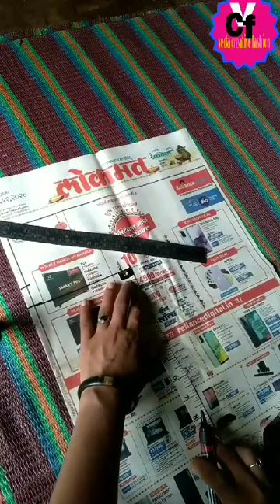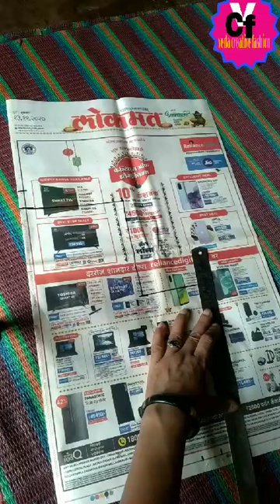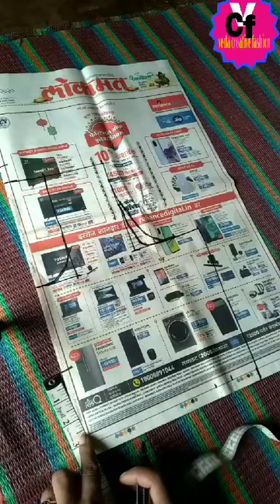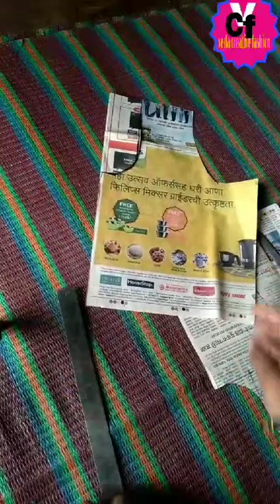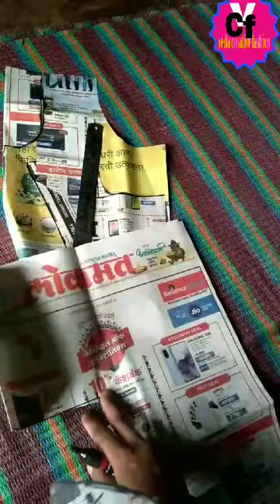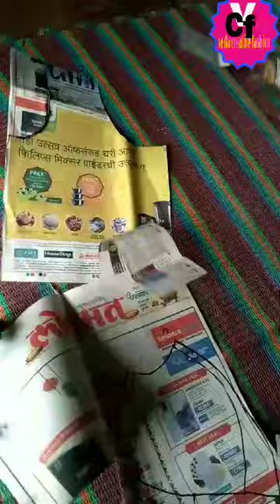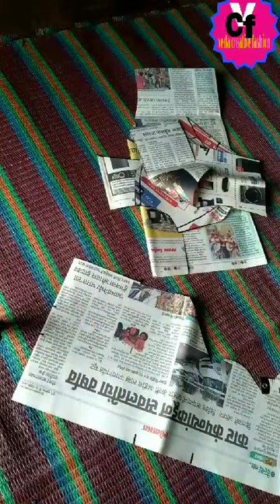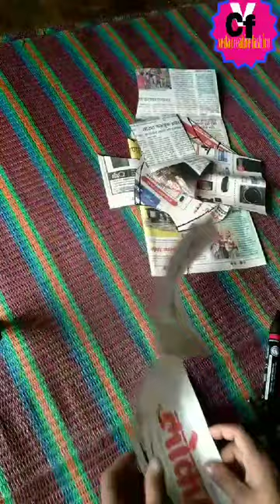32 इंच कटोरी ब्लॉऊस पेपर कटिंग सोप्या पद्धतीने करायला शिका.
Veda creative fashion

Simple saree blouse neck design

Blouse neck |

Blouse Neck Design cutting and stiching | blouse neck| Blouse Gala

ब्लाऊज नेक डिझाईन
ब्लाऊज नेक
पॅचवर्क ब्लाऊज नेक डिझाईन
 साडी ब्लाउज नेक डिझाईन
 पैठणी ब्लाऊज नेक डिझाईन
 खन ब्लाऊज नेक डिझाईन
 ब्लाउज बॅक नेक डिझाईन

Blouse designs
Designer blouse
Prince cut blouse design
Boat neck princess cut blouse cutting and stitching
Boat neck blouse cutting
Boat neck princess cut blouse cutting
Fancy Prince cut boat neck blouse cutting and stitching full tutorial
Khan saree blouse cutting and stitching
Khan saree fancy blouse cutting and stitching
Khan blouse cutting and stitching design back neck design

28 size prince cut blouse cutting and stiching
Paded prince cut blouse cutting and stiching
30 size price cut blouse cutting and stiching
32 size prince cut blouse cutting and stiching
34 size prince cut blouse cutting and stiching
36 Size  prince cut blouse cutting and stiching
38 size prince cut blouse cutting and stiching
40 size prince cut blouse cutting and stiching

Slives design cutting and stiching

Khan blouse back neck designs
साडी पासून ड्रेस
वन पीस ड्रेस
Khan dress for baby girl

साडीचा वन पीस || लॉन्ग गाऊन कटिंग सोपी पद्धत ||  sadicha one pice || long gown cutting in Marathi

साडीचा घागरा कसा शिवायचा || full circle umbrella cut lehenga || cutting and stiching

Lehenga dress for kids || Khan Lehenga choli dress cutting and stiching || साडीचा वन पीस

Lehenga choli dress cutting and stitching || only hinga choli || साडीचा घागरा कटिंग आणि स्टिचिंग

बेबी फ्रॉक कटिंग आणि स्टिचिंग || baby frock cutting and stitching in Marathi